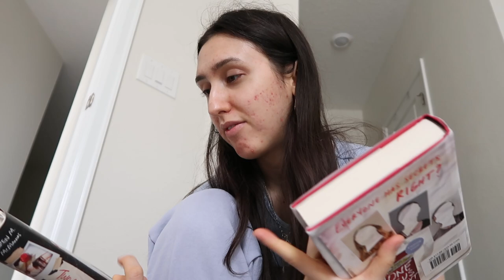my morning routine with gastroparesis and a g/j feeding tube | recovering from a flare up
Today's video is my morning routine living with my chronic illness gastroparesis recovering from my most recent flare up that I had.

I recently had a flare up come out of nowhere that completely knocked me down but we know that chronic illness are always unpredictable so I had to adapt my morning routine to take things more slow and easy and be okay with that. And this is what this video shows.

Some healthy habits that I have adapted in my morning routine to help recover from my flare up are meditation, reading, skincare, consistent feeding tube care and setting up continuous tube feeds again, trying to eat and drink something light in the morning like coffee or matcha and some crackers.

Today's morning routine also includes giving my cat her morning medications because she recently broke her femur and needed surgery. I also make some phone calls and respond to comments, and show you my new books that I ordered. I also explained what my gastroparesis flare up looked like and how I ended up in the ER because of it.